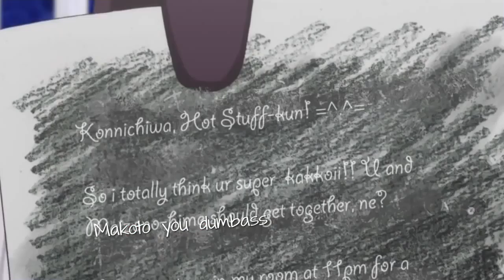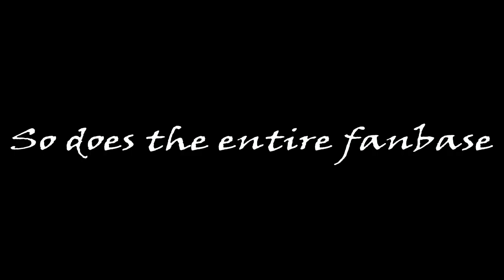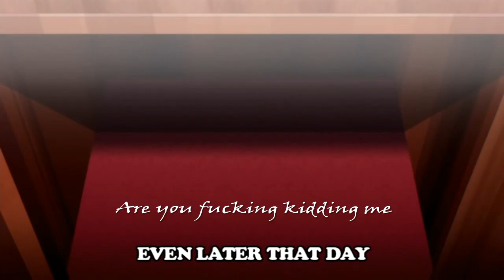The Ultimate Cynic | Danganronpa Abridged Series: Best of Kyoko Kirigiri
She ratios everyone in the logic department.